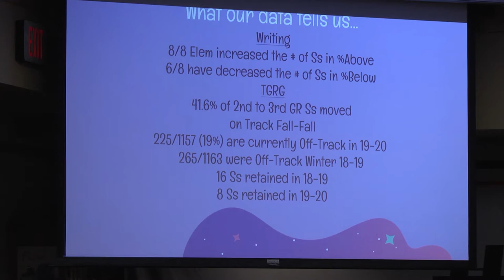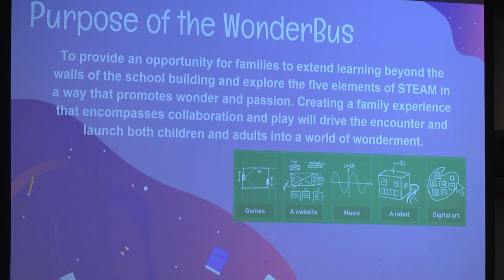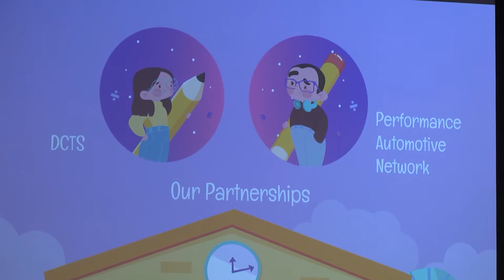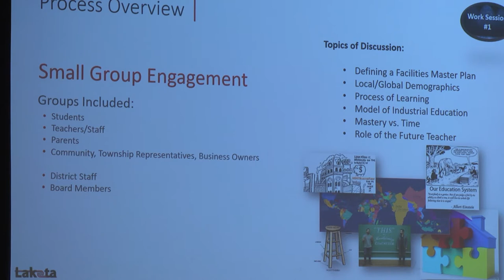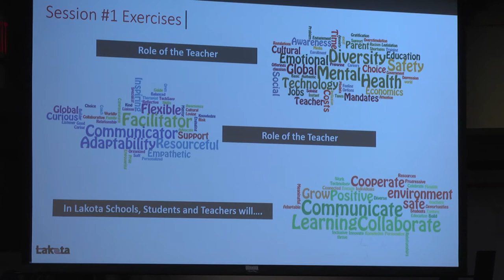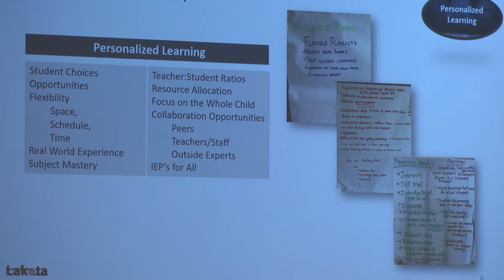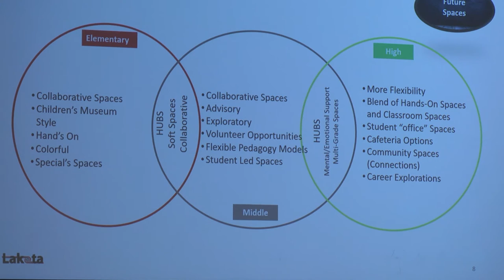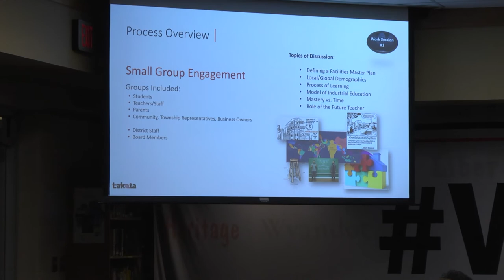February 24, 2020: Board of Education Work Session